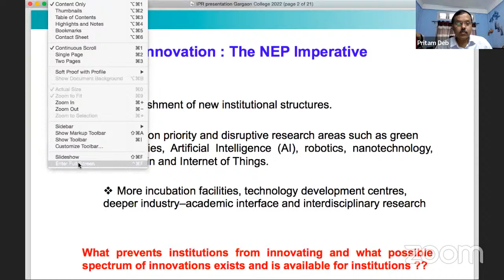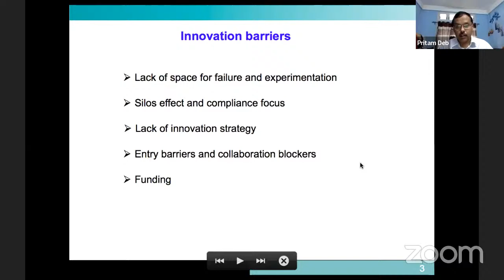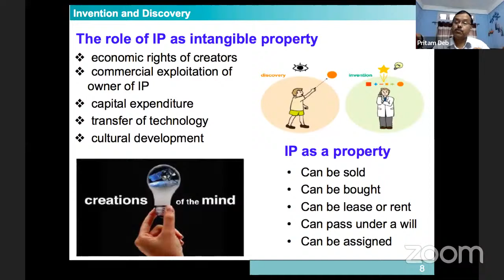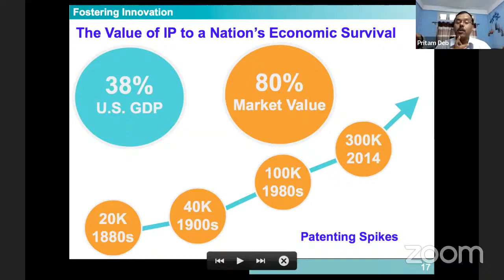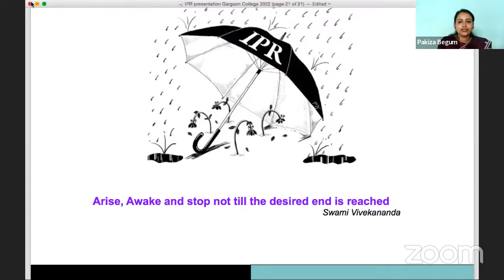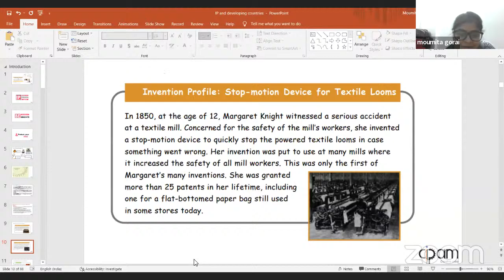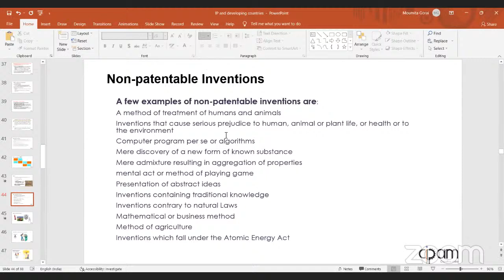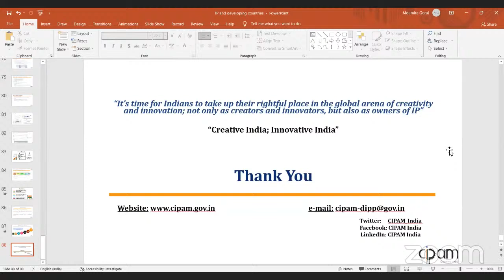INTERNATIONAL WORKSHOP ON- INTELLECTUAL PROPERTY RIGHTS